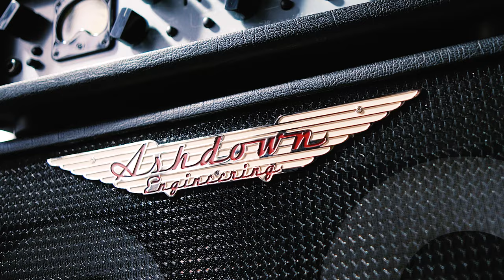Review Ashdown ABM600-EVOII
Revisa este paso por las características y sonidos del cabezal ABM600-EVOII de 600w junto a Javier Barahona, bajista y músico chileno. Para esto usó el gabinete ABM-410H de Ashdown caracterizado por su versatilidad a la hora de tocar en el escenario.